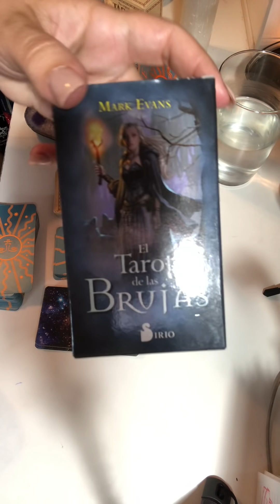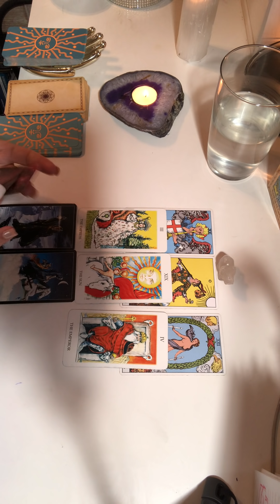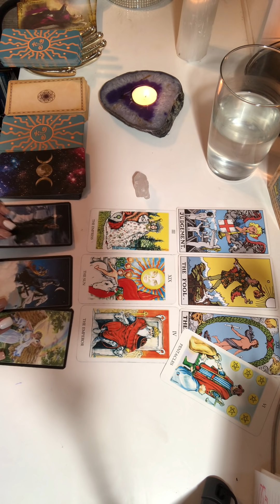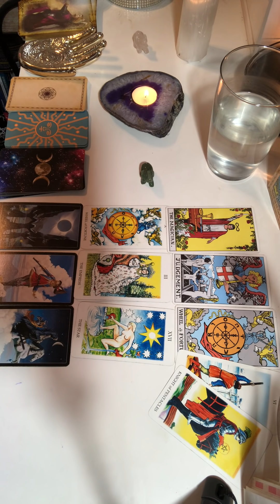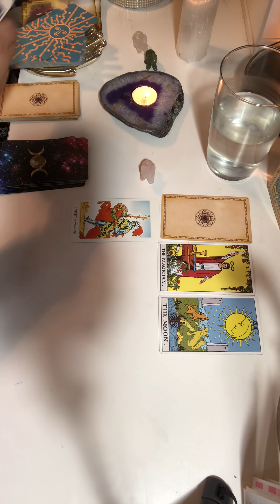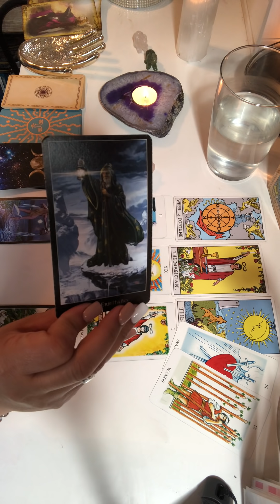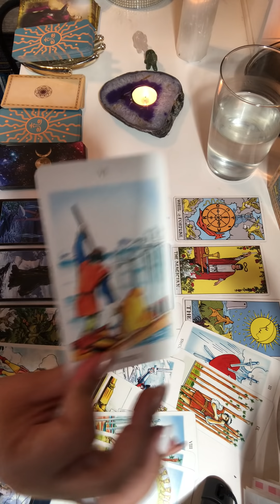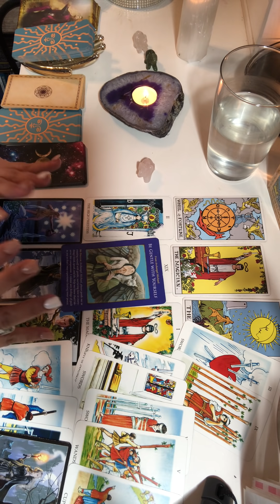❤️🤔QUIERE VERTE? TE EXTRAÑA SUFRE POR TI 😞? QUE PASARÁ 🤷🏻‍♀️?❤️